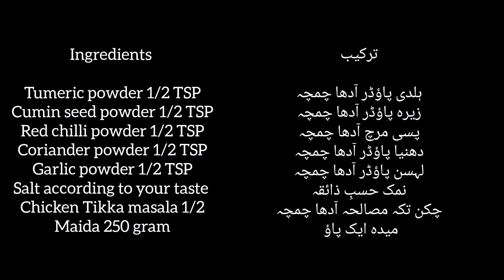D shape samosa recipe |chicken samosa recipe | (bakery style chicken samosa)